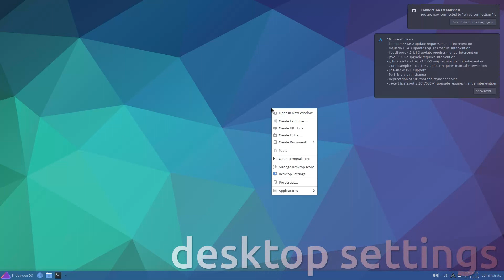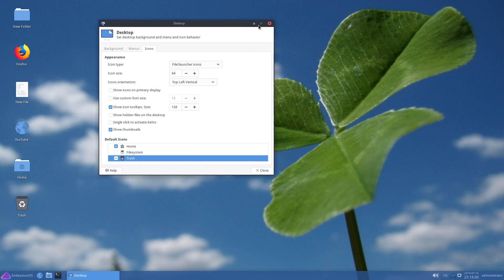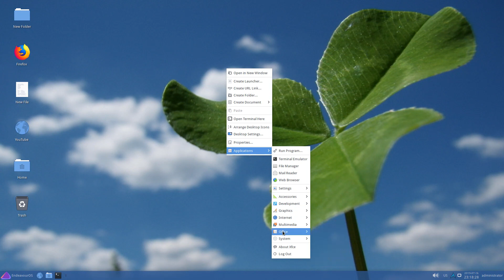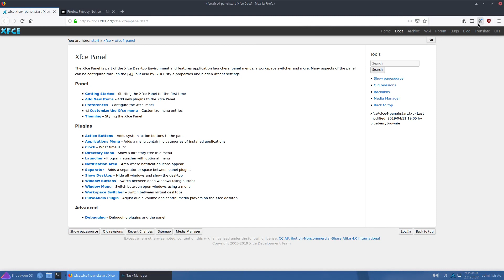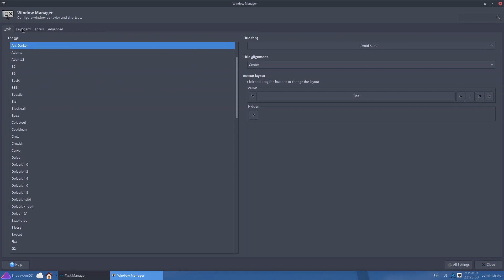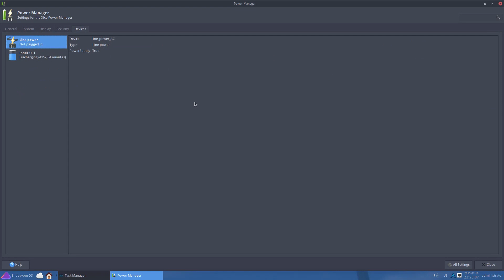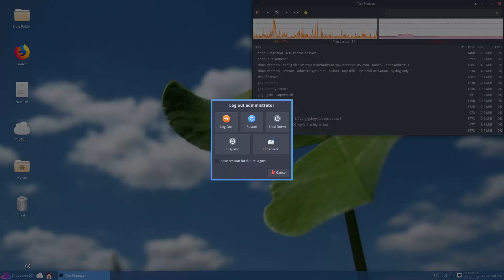Endeavour OS 2019.07.15 Run Through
In this video, we look at Endeavour OS 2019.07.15.  Enjoy!